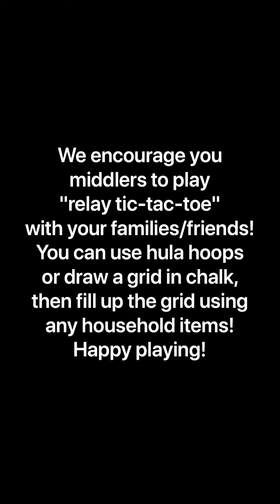Tic Tac Toe Relay Race (June A-Team)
Take this classic game to the next level. No need to wait turns, the fastest team wins. Plus, it's easy to modify it to make it social distanced friendly (have team members run from individual spots and mark specific standing points around the tic tac toe grid).